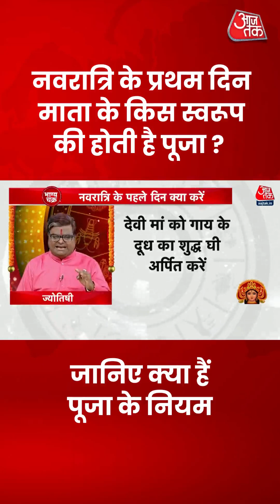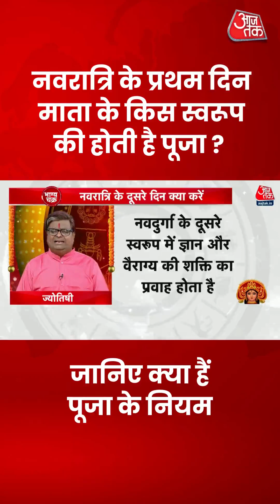15 October 2023(2)